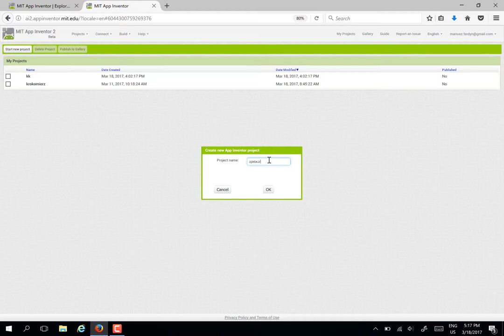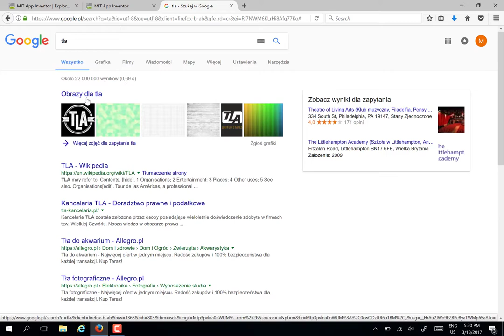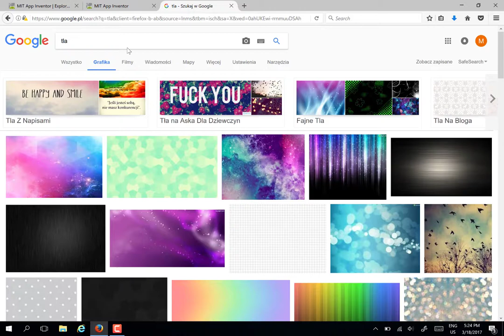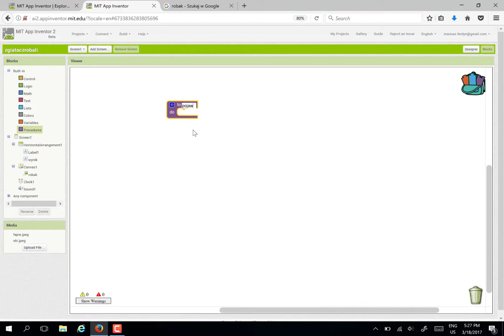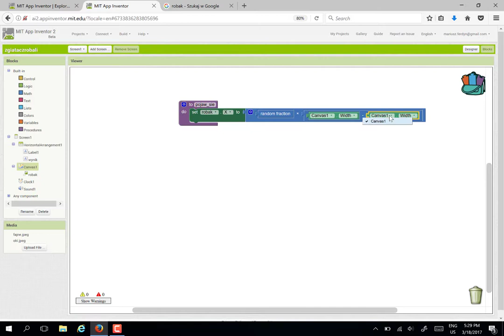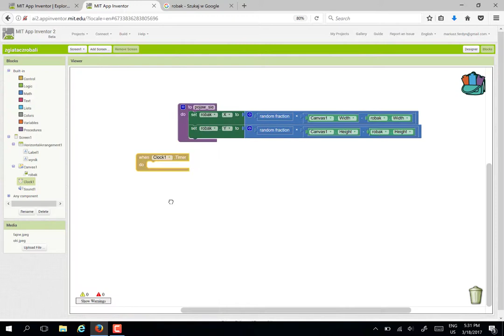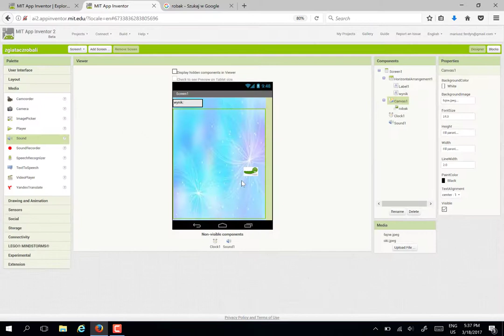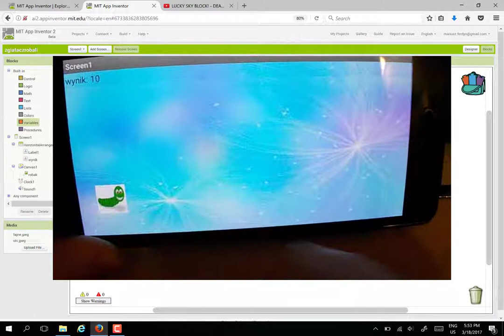Programowanie z Oliwią #3 – AppInventor - Zgniatacz Robali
Robimy grę na telefon z Android - Zgniatacz Robali.